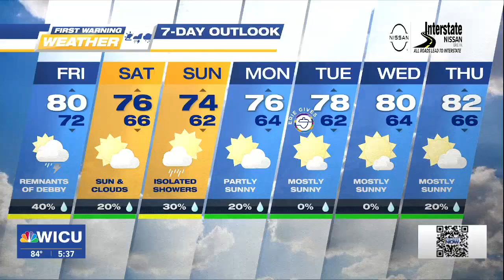Social Media Buzz: Political Rallies in Erie, Black Business Month, Millcreek Ballot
The Presidential Election is just 88 days away.
This August marks the 20th year of Black Business Month.
When Millcreek voters go to the polls are cast their mail in ballot in the November 5th, election, they'll be answering an important ballot...